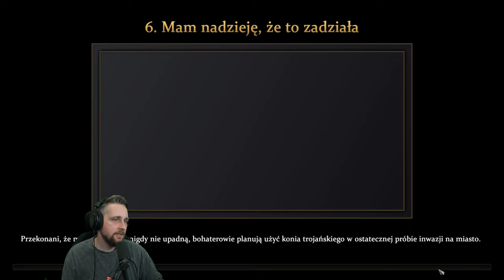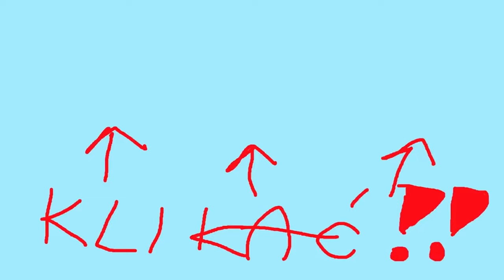KOŃ TROJAŃSKI! Kampania w Age of Mythology: Retold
Age of Mythology: Retold PL pojawiło się niedawno na Steamie, więc uznałem, że zacznę grać w kampanię! W tym filmie przechodzę szóstą misję.
Age of Mythology: Retold PL to gra twórców wielokrotnie nagradzanej serii Age of Empires, wykraczająca poza historię do mitycznej ery, w której bogowie, potwory i ludzie ścierali się ze sobą. Retold to epickie i innowacyjne doświadczenie zarówno dla weteranów, jak i nowicjuszy, łączące najlepsze elementy z uwielbianego przez fanów Age of Mythology i standardów wizualnych oraz założeń rozgrywki współczesnych strategii czasu rzeczywistego. Zabezpiecz swoje królestwo, dowódź legendarnymi potworami i wezwij moc bogów, aby zmiażdżyć wrogów.